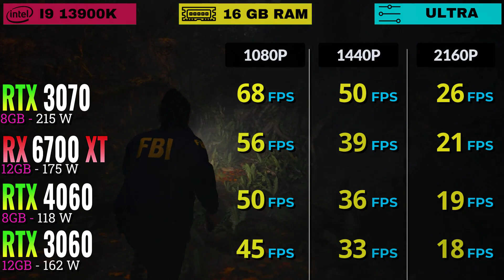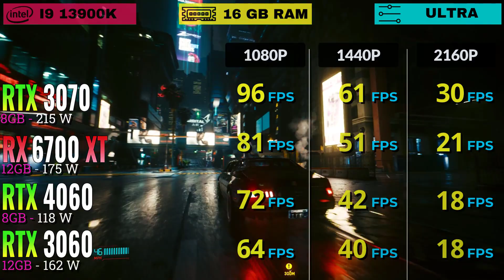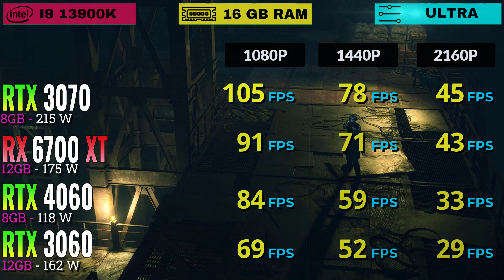Rtx 3060 Vs Rtx 4060 Vs Rtx 3070 Vs Rx 6700 Xt : Comparing average fps In 16 Popular Games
In this video, we'll walk you through :
- RTX 3060
- RTX 4060
- RTX 3070
- RTX RX 6700 XT
-Rtx 3060 Vs Vs Rx 6700 Xt

 games.
RX 6700 XT: The RX 6700 XT comes in second place, offering slightly better performance than the RTX 3060 and RTX 4060 at 1080p and 1440p. However, it falls behind the RTX 3070 at 4K resolution.
 The RTX 4060 is a capable card, but it's held back by its limited 8GB of VRAM. This can lead to stuttering and performance issues in some games, especially at 4K resolution
RTX 3060: The RTX 3060 is the oldest card on this list, but it's still a good option for 1080p and 1440p gaming. However, it's not powerful enough for 4K gaming